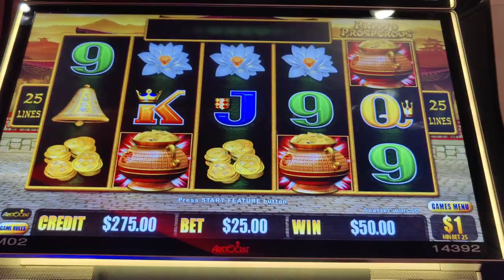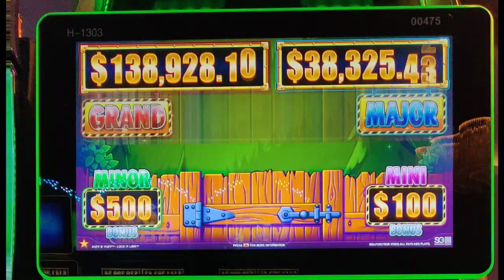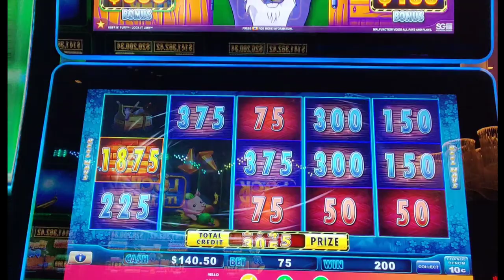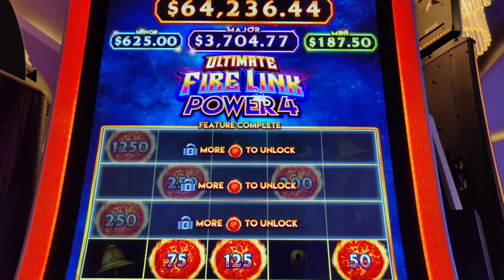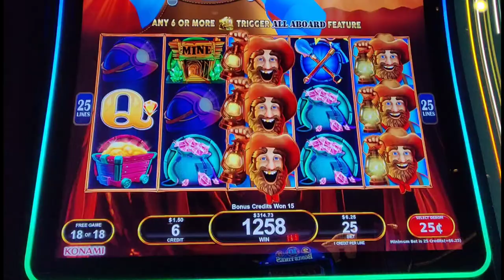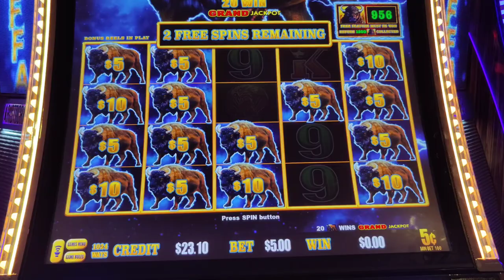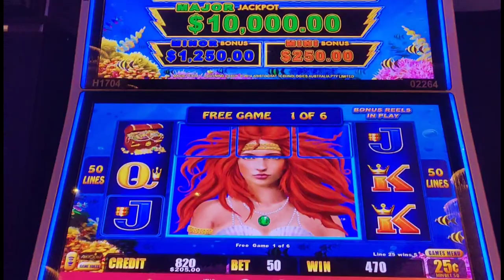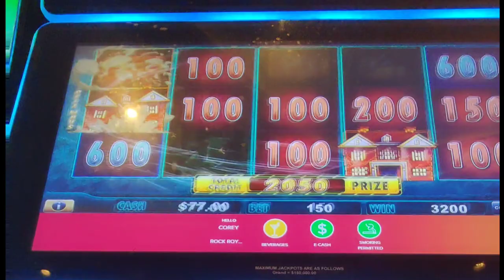Security Couldn't Catch This JACKPOT!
A fun overnight trip to Atlantic City dodging security, chasing huge Major jackpots, and winning big on Huff n' Puff, Lightning Cash Magic Pearl, Piggy Bankin', China Mystery, UFL Power 4, Lightning Buffalo Link, and Dragon Cash Happy and Prosperous!  @Hard Rock AC and @ballysatlanticcity